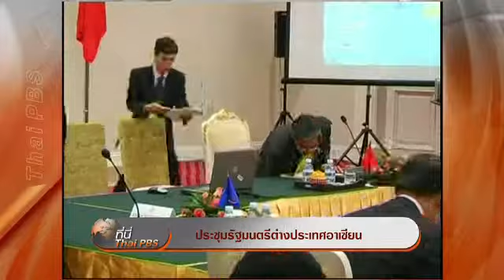ประชุม รมว.ต่างประเทศอาเซียน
ประชุม รมว.ต่างประเทศอาเซียน ที่นี่ไทยพีบีเอส